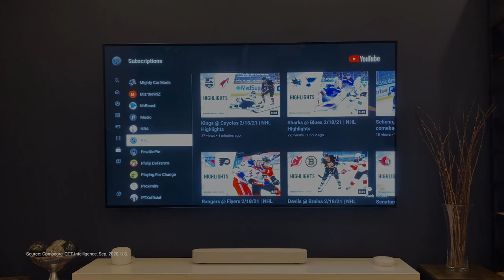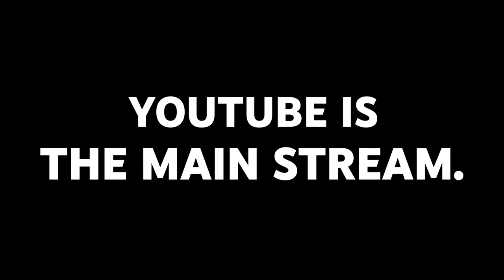Highlights from the YouTube Select slate | Brandcast US 2021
YouTube Select surfaces highly popular, relevant, and exclusive content lineups and sponsorship opportunities across screens–all with the confidence that your buy is brand-safe. See how YouTube Select can help you find the best content for your brand.